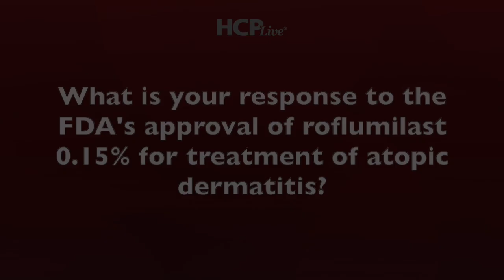Raj Chovatiya, MD, PhD: Discussing the FDA Approval of Roflumilast for Atopic Dermatitis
Following the US Food and Drug Administration’s (FDA) approval of roflumilast cream 0.15% for the treatment of patients aged 6 years and up with atopic dermatitis, known as eczema, the HCPLive editorial team spoke with Raj Chovatiya, MD, PhD.

Chovatiya serves as a clinical associate professor of medicine at the Rosalind Franklin University of Medicine and Science, speaking in this interview regarding the new topical treatment’s significance for eczema among those in the age range indicated.